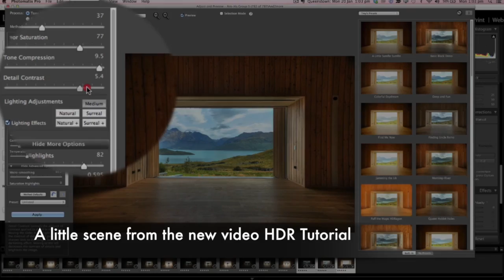Mirrorless cameras and the war with DSLRs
Snapchat: "treyratcliff" add me for ROBOT TREY.

Here's a special video I made for Frederick Van Johnson that debuted at one of his live events at a conference.  I talk a bit about my switch from the Nikon to the Sony Mirrorless system.

Machine Elf Generative Fractal Visual Meditations:
To see all of my Machine Elf videos on YouTube, check out the Machine Elf playlist

Also, we've put a few of these Machine Elf creations in 360 for a cool VR app called TRIPP. If you have a cool VR rig, you can download TRIPP which features guiding experiences to make you happier, calmer and more focused.

For more Machine Elf creations, including physical installations, check out the

This new podcast is quite fun and different! Each episode is a funny and educational story about different psychedelic experiences I've had. Enjoy the WILD ride and you can start it

I only send a few per year, so don't miss 'em!

Links to join me on socials and discord!

Other links if you just wanna dig deeper